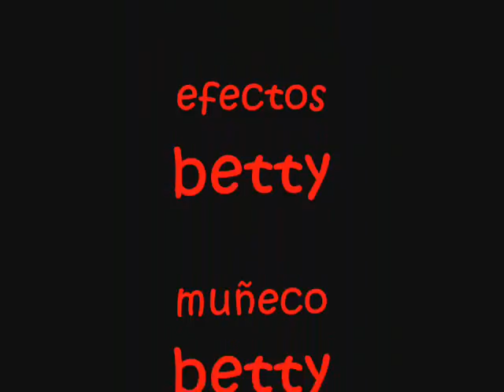miedo¿?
que midedo